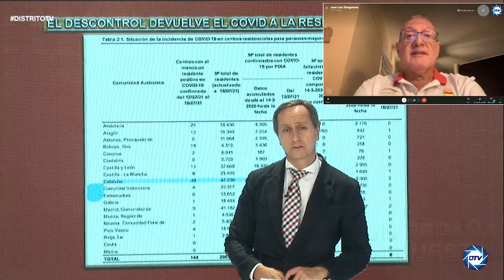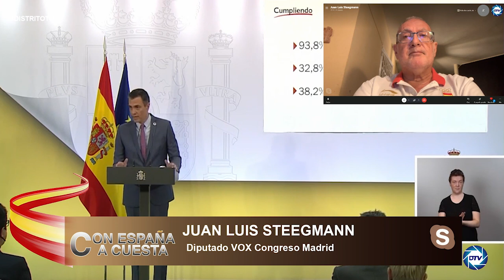Juan Steegmann:repasa la nefasta gestión de la PANDEMIA de SÁNCHEZ e insiste en la propuesta de VOX